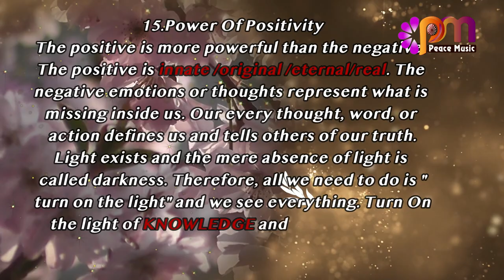15 Power Of Positivity